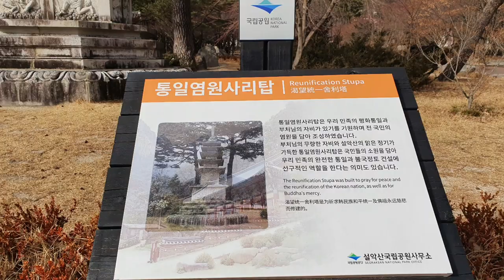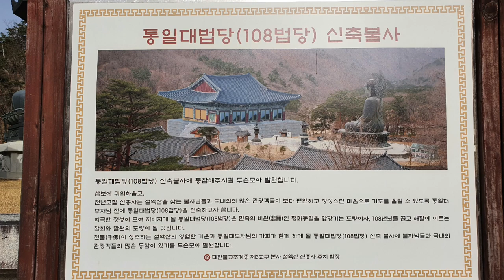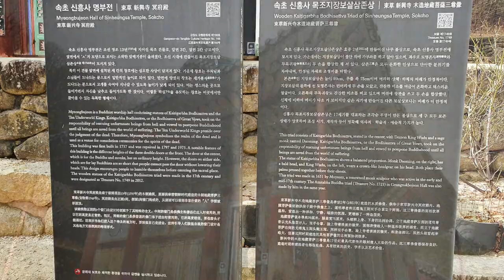[사찰탐방 temple 17]한국의 사찰,설악산 신흥사,기이한 사찰,temple of shinhung seraksan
설악산의 외설악방향에 있는 신흥사는 신라의 진덕여왕6년에 자장이 창건한 사찰이다.
그러나 창건한지 3년만에 불에 타고 없었다가 1644년에 선정사라는 옛 절터의 조금 아래에 다시 재건하게 된 사찰이 바로 신흥사이다
 바로 이 신흥사에는 1997년 10월에 높이 14.6미터에 무게 108통의 거대한 세계최대 청동불좌상의 통일대불이 만들어져 있다